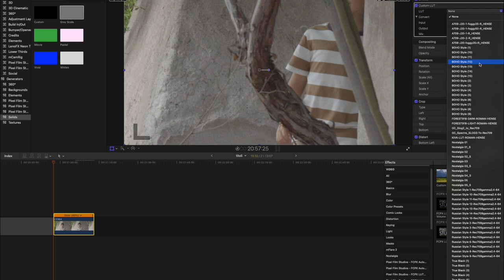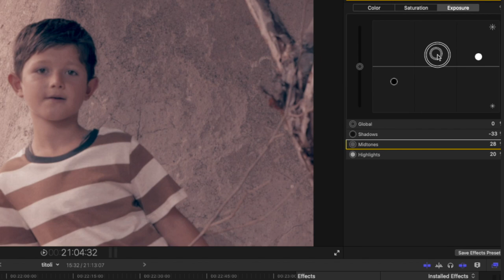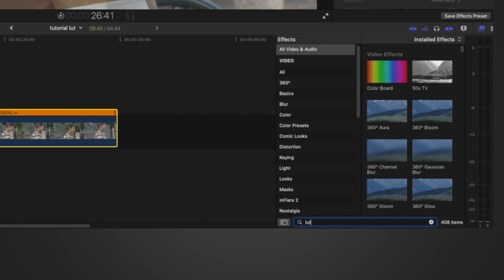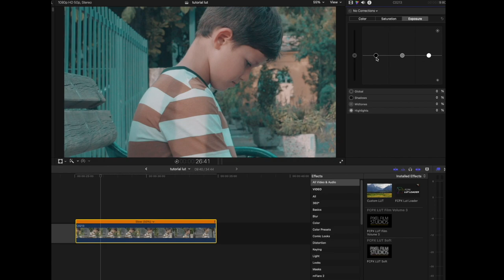Ecco perché le tue LUT non funzionano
Ti è capitato di acquistare una LUT e scoprire subito dopo l'applicazione che non rendeva i colori del tuo video come speravi?
In questo video ti spiegherò con alcuni esempi pratici come utilizzare in modo corretto le LUT per non trovarti a pensare di aver installato un semplice e banale filtro.
Fammi sapere  cosa ne pensi, il tuo feedback è importante!

🎥 Girato con Sony A7S2
🗽 Stabilizzatore RONIN SC
📸 Obiettivo Sony Zeiss mm 24-70 F4.
📸 Obiettivo Sony mm 50 macro F2.8.
📸 Obiettivo Samyang mm 24 F2.8.
📸 Obiettivo Samyang mm 50 F1.8.
🔍 Lente protettiva per obiettivi
🔍 Filtro ND 1000
🛹 Dolly motorizzato
💻 Montato con Mac Book Pro 16" 2020
🖥 Monitor professionale BenQ.
🎬 Set luci
💡 Faretto led dimmerabile
🎙 Microfoni radio RODE.
🎙 Microfoni canna fucile RODE.
🚁 Drone DJI Mavic Air 2s
🎒 Borsa tracolla per drone